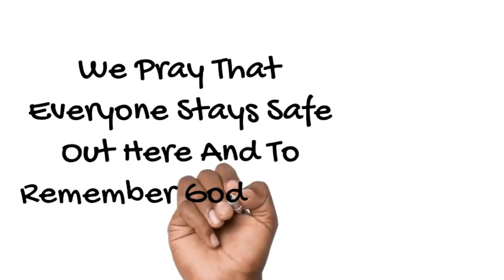Covid 19 hr Change update